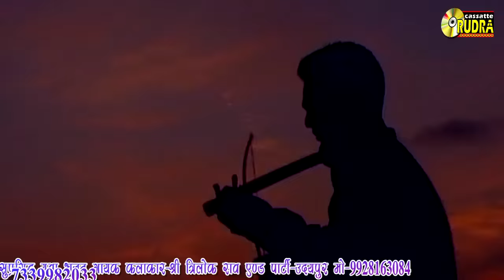Udaipur live I Veeno baje sawariya I trilok rao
Song- veeno baje sawariya

Singer-Trilok rao udaipur

Label -RUDRA films

Director -Roshan prajapati
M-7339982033